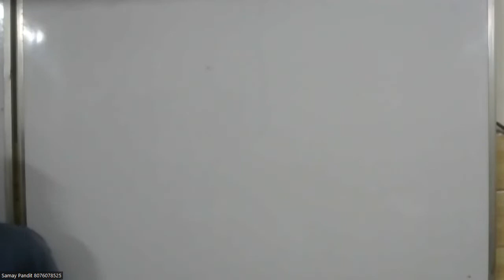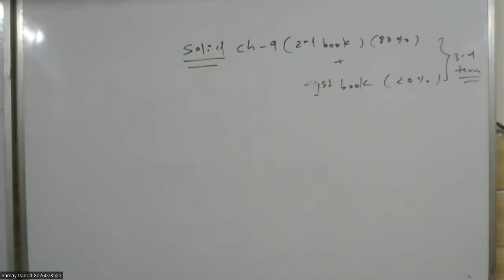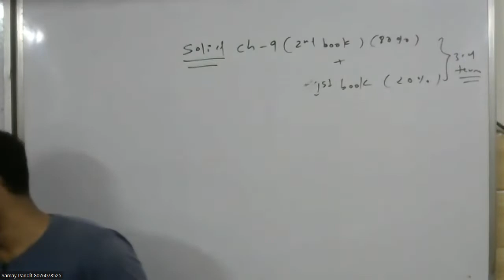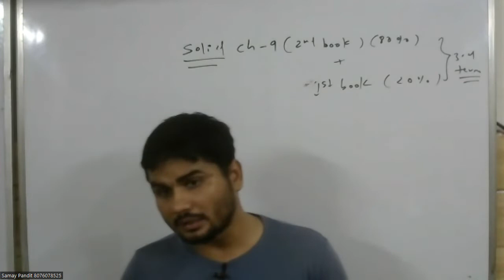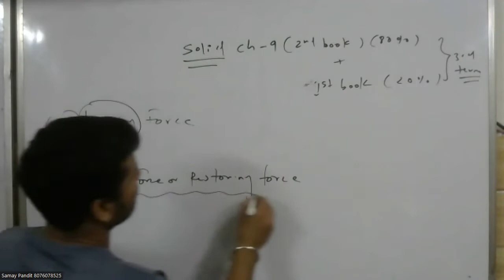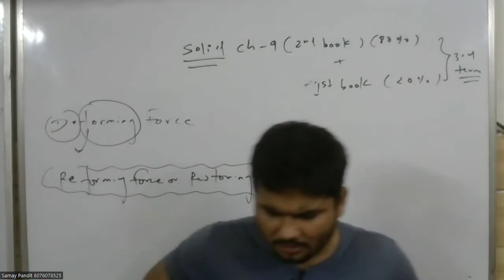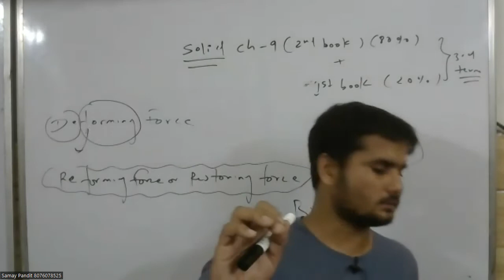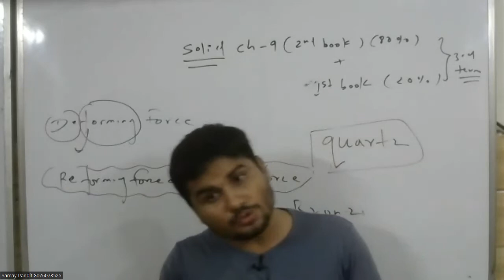Solid intro class chapter number 9 second book